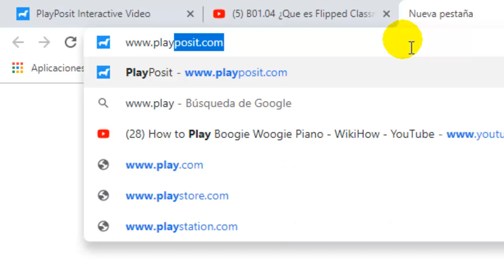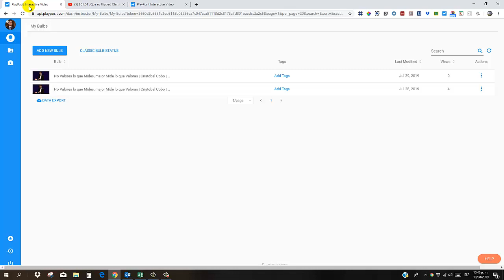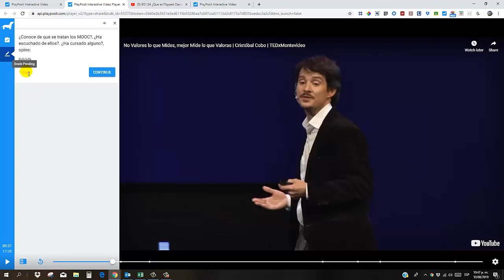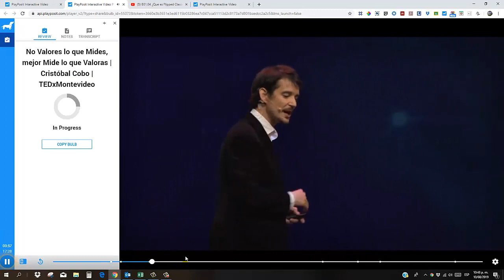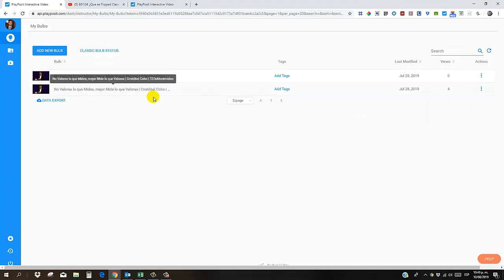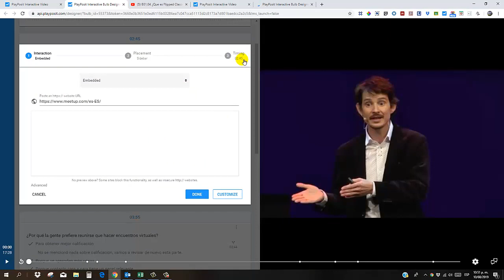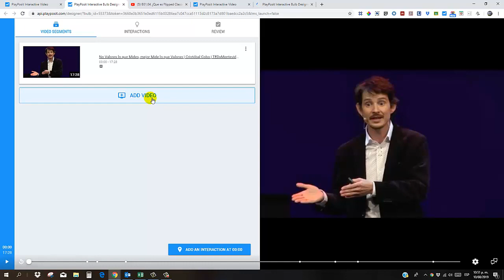Clases invertidas - ¿Qué es postIt?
PlayPostIt es una potente herrramienta para dar vida a nuestros videos y fabricar contenido para hacer clases invertidas